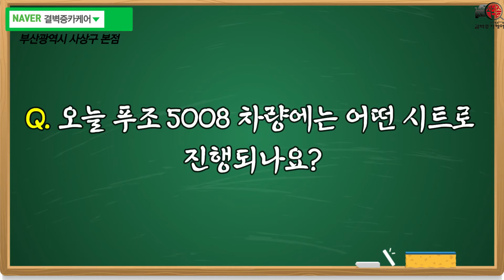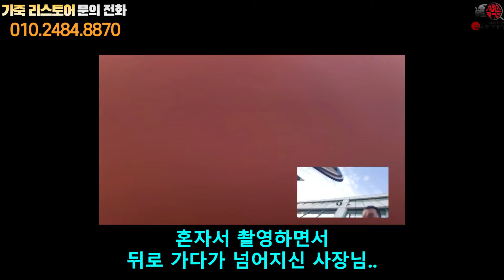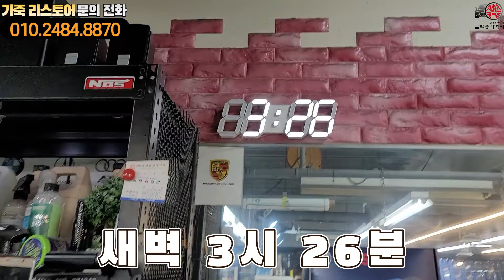푸조 5008 안보면 100% 후회하는 영상! [딥오렌지&아이보리 콜라보 실내 커스텀]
안녕하세요 결벽증카케어입니다!
푸조 5008 실내 커스텀 영상입니다
궁금하신 점은 댓글 남겨주시면 답변 드리겠습니다
다음에도 새로운 영상으로 찾아뵙겠습니다